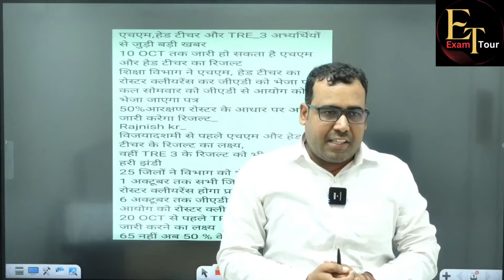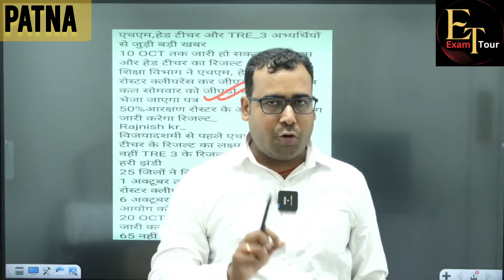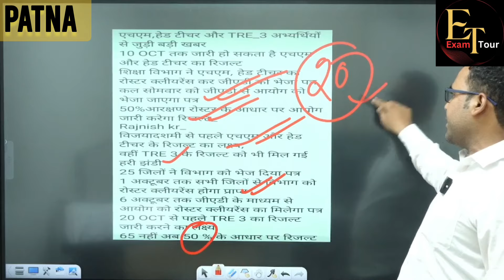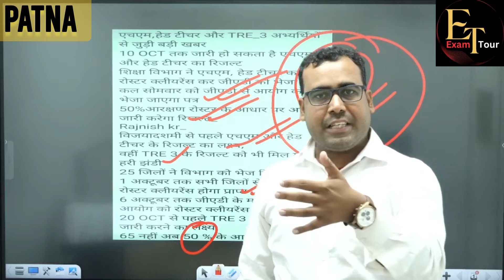BPSC TRE रोस्टर और रिजल्ट को लेकर आया नाया तिथि जाने